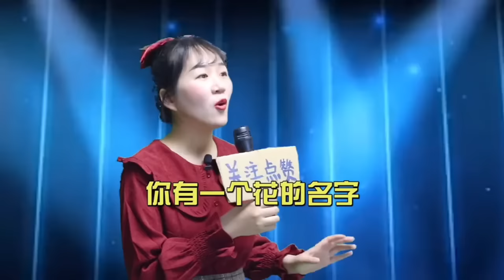美女深情演绎草原情歌《卓玛》，如诗如画，好听极了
一首好听的草原情歌《卓玛》送给亲爱的朋友们